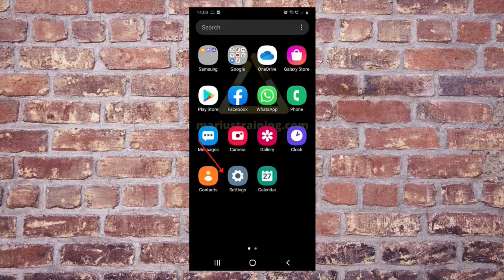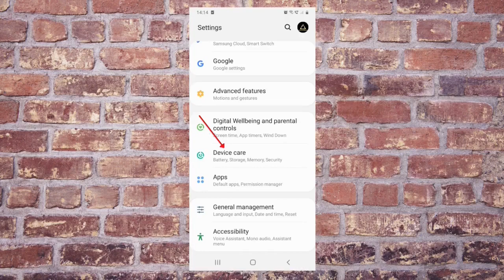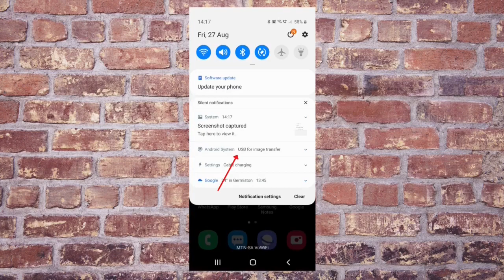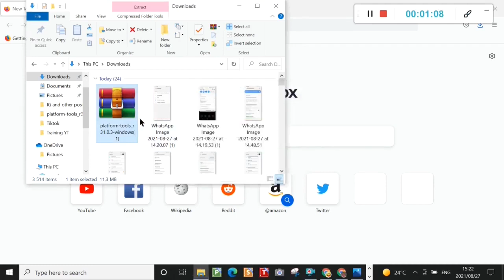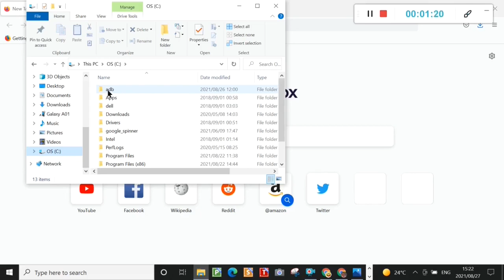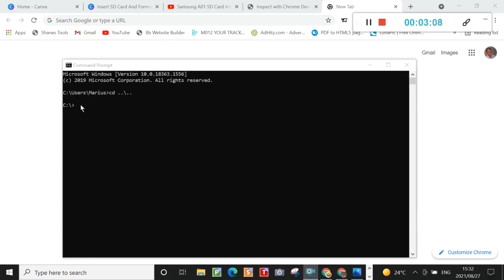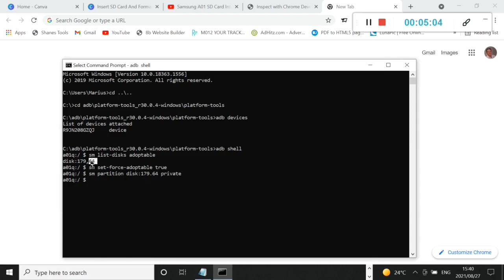Use SD Card as Internal Storage Samsung A01 ( Step by Step Guide)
This video explains how to use sd card as internal storage Samsung a01. I have timestamped this video on how to use your sd card as internal storage on your Samsung a01
Did you know you can make money online from your phone?
00:49 Start
01:20 Step 1
02:17 Step 2
05:21 Step 3
07:41 Final Step

Let me show you How To use SD Card as Internal Storage in Samsung A01 step by step

C Drive File To Create = adb - platform-tools_r30.0.4-windows - platform-tools

ADB Commands:
cd ..\..
cd adb\platform-tools_r30.0.4-windows\platform-tools
adb devices
adb shell

sm list-disks adoptable

sm set-force-adoptable true

sm partition disk [disk id] private

sm set-force-adoptable false

I hope you have fun with your new extended internal storage now that you use your SD Card as Internal Storage in Samsung A01

I am an Affiliate I sell products and business services: meaning if you click on one of my links and take action AT NO ADDITIONAL COST TO YOU I will receive compensation.

As well as an Income claim

I have dedicated myself to making money online and strive to bring you the best opportunities and products. However, you may typically not get the same results as I do therefore I can not guaranty you any results when taking action on any of the products I recommend.
In my experience, I have found that most who take action typically do not see any results. All claims I make are for the purpose of examples only. Your results may vary including but not limited to your background, experience, and work ethics.
All businesses entail risk as well as massive action and commitment if you are not willing to take that risk please do not purchase any of my products